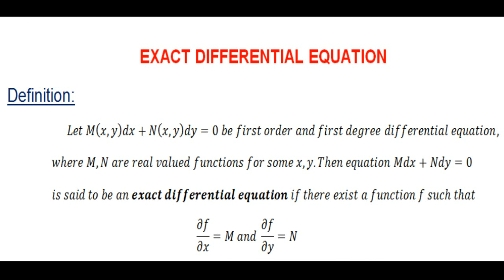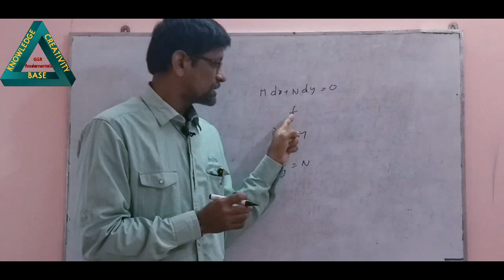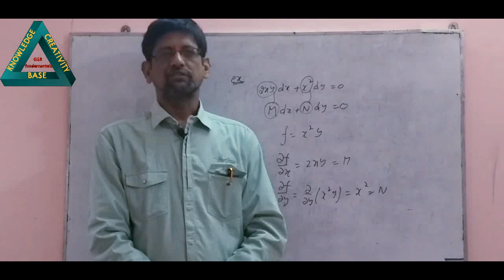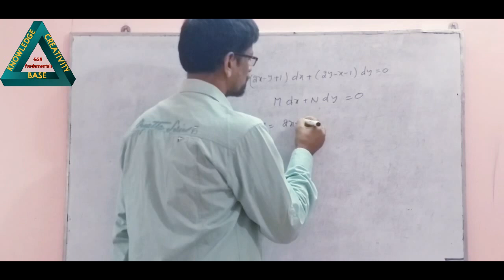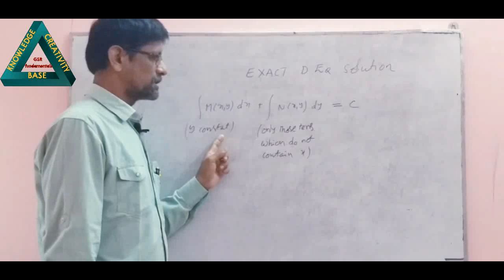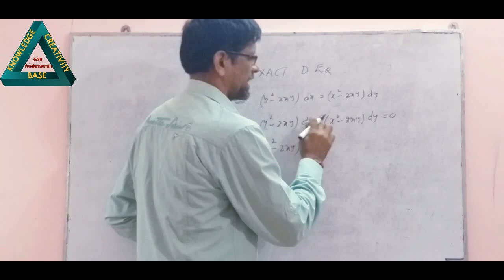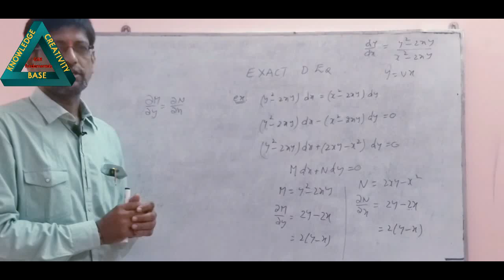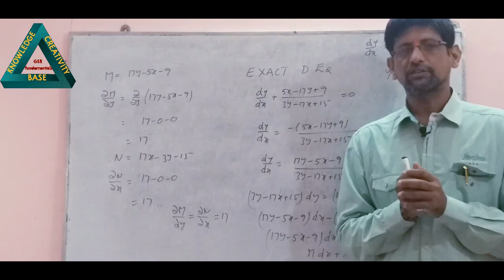Differential Equations||L-28||Definitions&Examples of Exact D.Eq||Diploma||Inter-2B||By GSR